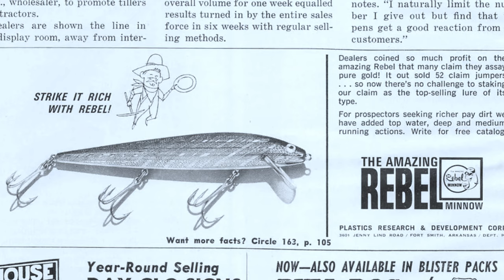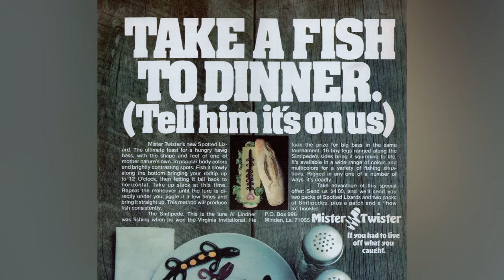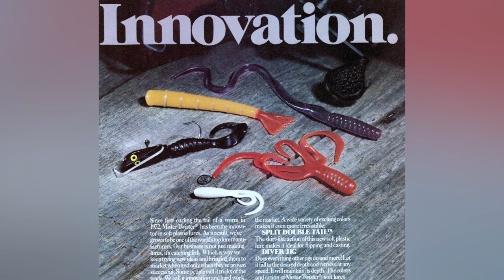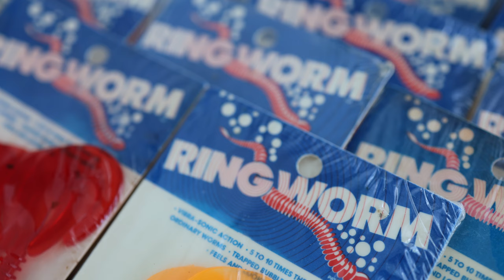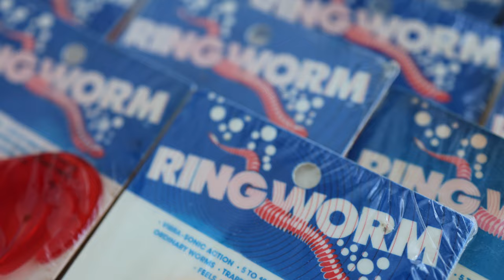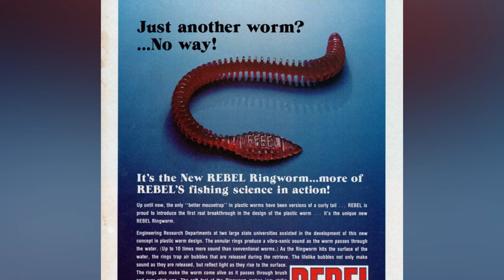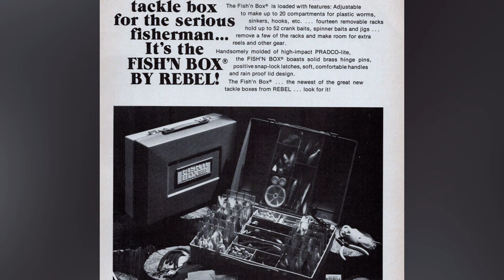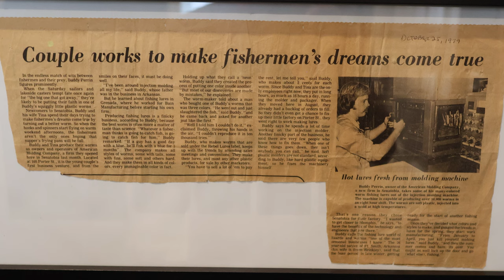History of the Rebel Ringworm (Rebel Lures History)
This week we take a look at eh history of the Rebel Ringworm as told by George "Buddy" Perrin Jr., who manufactured and packaged the soft plastic worms for Rebel Lures in the late 1970s.